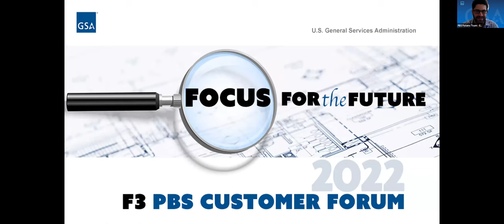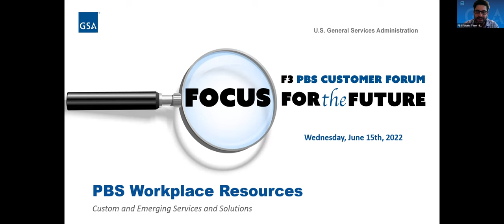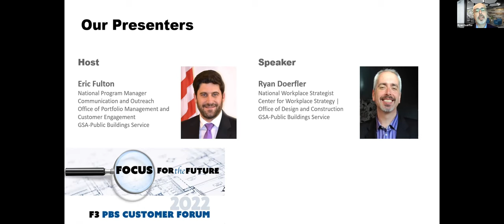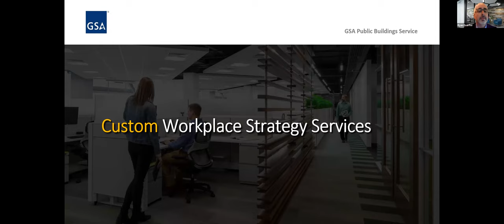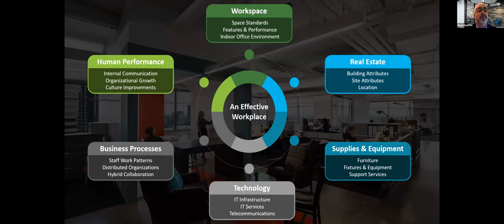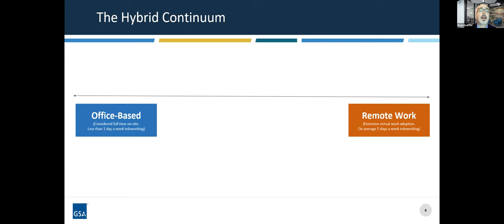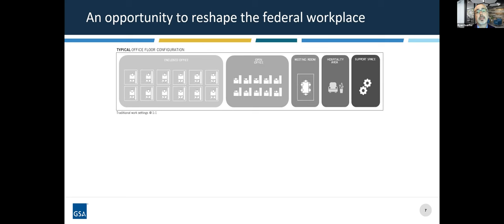2022 PBS Customer Forum - Day 2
PBS's Center for Workplace Strategy discusses multiple tools and solutions available to clients to help meeting evolving hybrid workplace needs, and a GSA/Industry panel discuss the Electric Vehicle Supply Equipment program's offerings, challenges, and future direction.